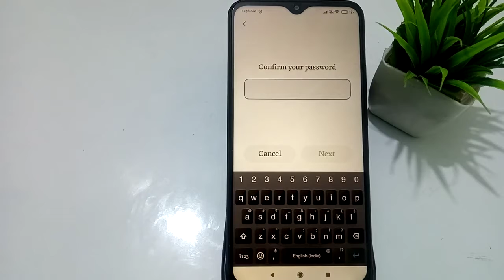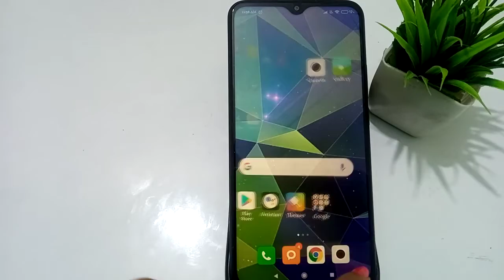Redmi 9i screen lock remove kaise kare | How to change password mobile | phone pattern lock setting